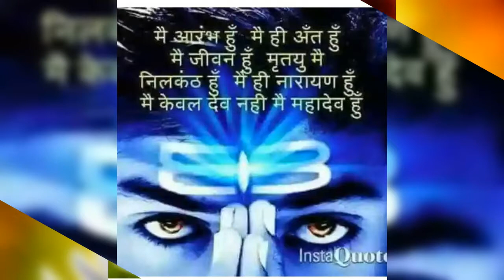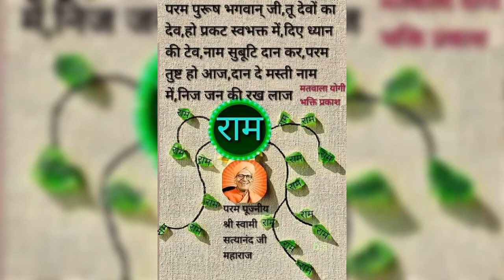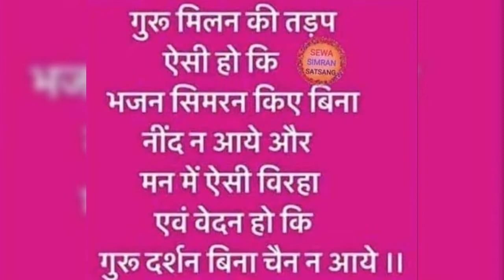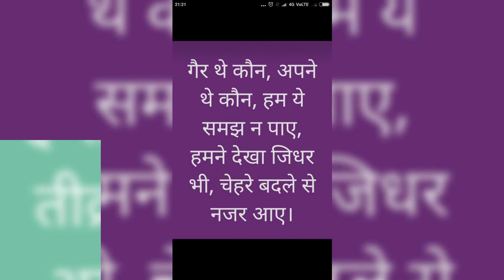Prem Suda Barsa de Ram ll Pujney Vishwamitra ji Maharaj Ki Awaz Me Bhajan